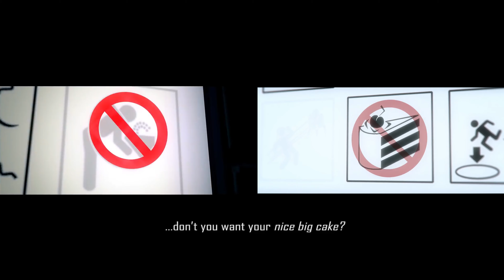Portal 2: This is Aperture | Original vs remake 4K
Harry101UKs THIS IS APERTURE original Vs Remake 4K
Song by Harry101uk
KNO k'n'o Onkonkonk